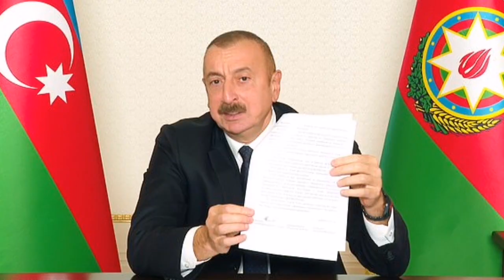Հայերի սարքած ռոբոտը միայնակ 1000 ազերու է ոչնչացնում. Բոլորը պիտի տեսնեն սա